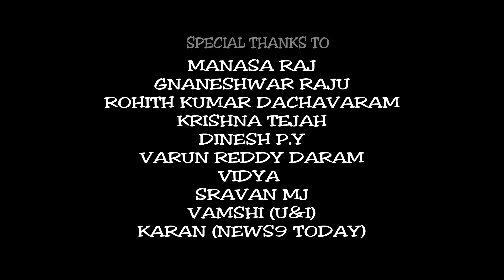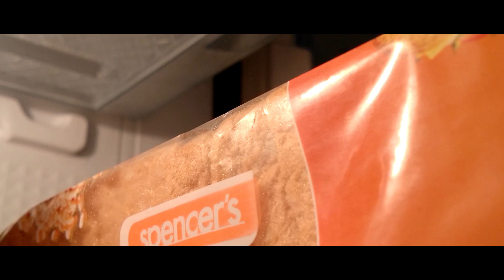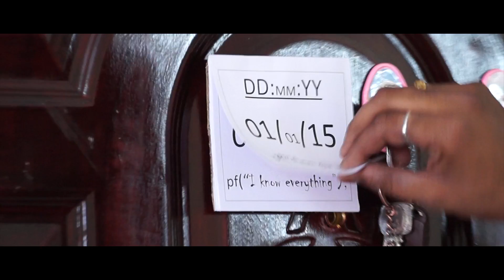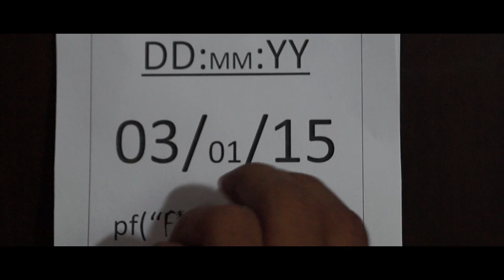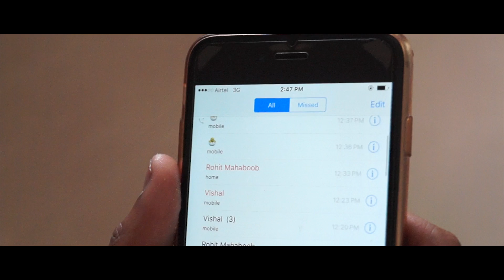Full Bottle | Telugu Short Film 2017 By Sai Kiran Raju | Tune Music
|Cast:
Rishi Choden
Sandhya Vasamsetty
Vengala Ravikumar
Srujan Reddy
H.V.Chalapathi Raju
Editor: Phani
Dialogues: M J. Viru Satya
Producer: Padmanabha Reddy
Director:Sai Kiran Raju